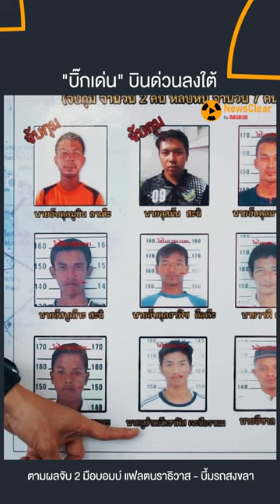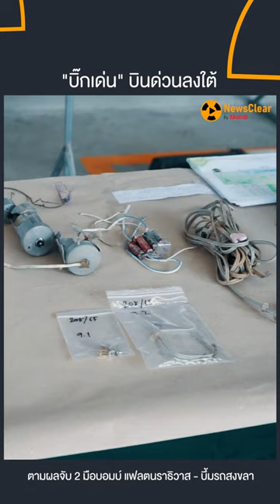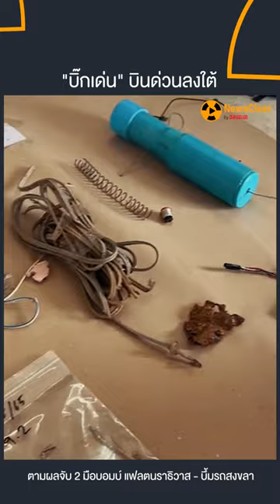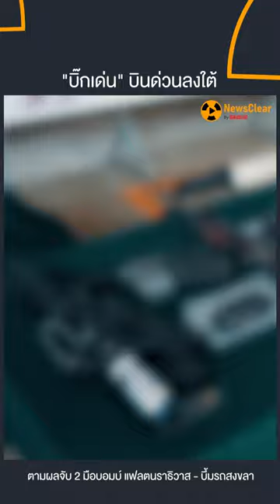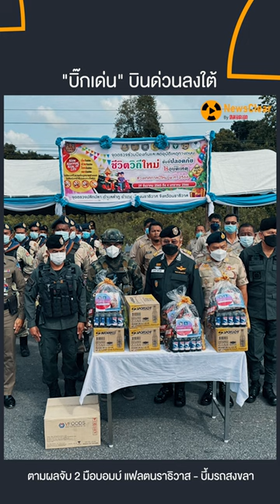อัพเดทความคืบหน้า "บิ๊กเด่น" บินด่วนลงใต้ | EP. 30 | NewsClear_Social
ผบ.ตร. บินด่วนลงใต้ เผยรวบแล้ว 2 มือ "คาร์บอมบ์" แฟลตตำรวจนราธิวาส เร่งออกหมายจับ ผู้ร่วมขบวนการอีก 7 ราย พยานหลักฐาน มัดตัวแน่น ส่วนความคืบหน้า คดีลอบวางระเบิดรถไฟ จ.สงขลา ออกหมายจับแกนนำ รูปแบบก่อเหตุคล้ายคดีปี 64